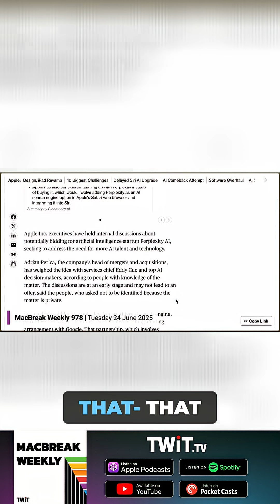Apple Buying Perplexity?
We discuss Apple's internal talks to potentially acquire Perplexity, an AI search company, as reported by Bloomberg. Discover how this $14 billion deal might impact Apple's market stance and its AI model development.